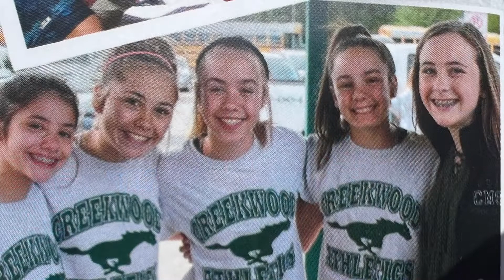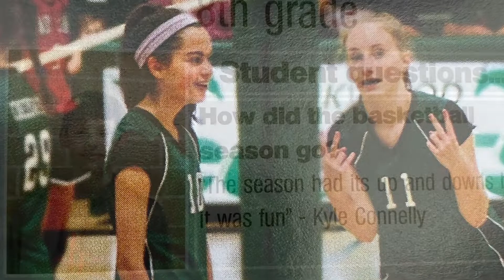CMS 2022 Slideshow